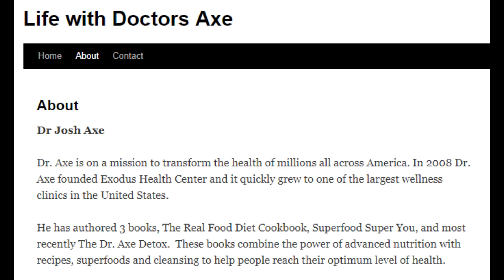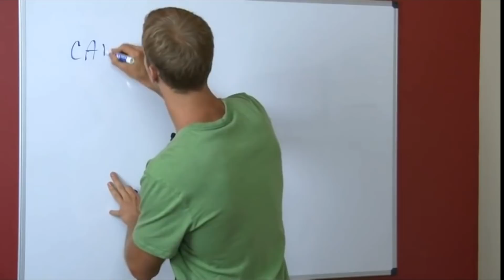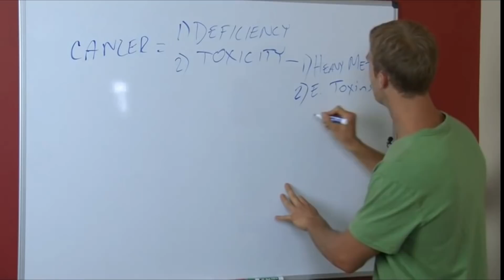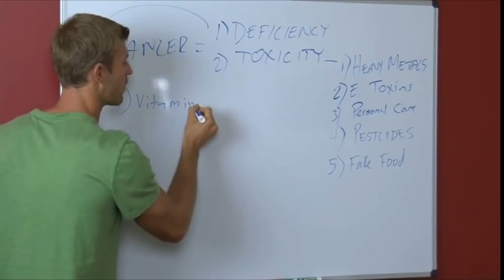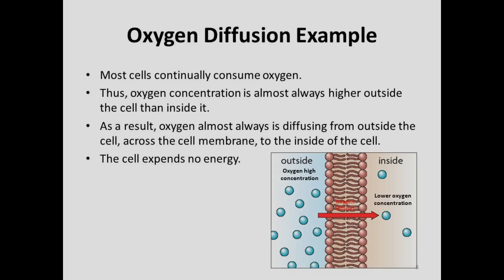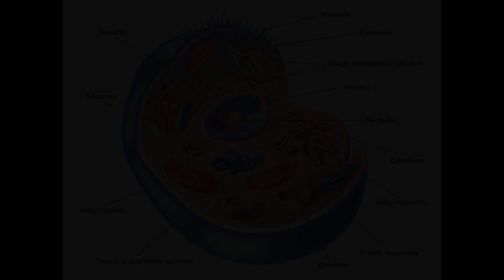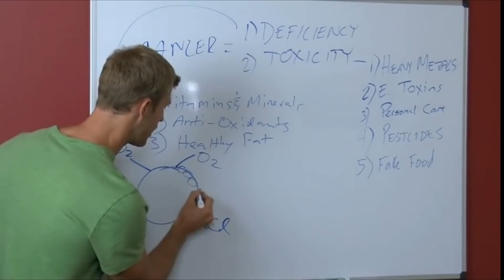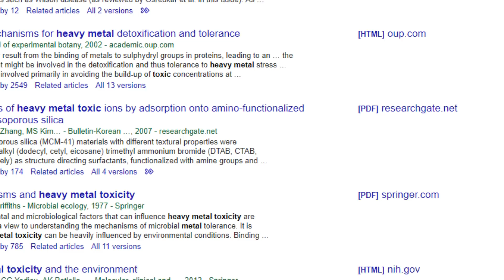Dr Josh Axe is a moron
Josh Axe is a moron, in this video I show that his understanding of biology is laughably bad.

0:15 Josh Axe Graduated from Palmer College:

0:35 Josh Axe Linkedin:

0:50 Axe founded Exodus Health Centre… and studied at Exodux Clinic?!:

2:05 Causes of cancer:

2:59 Cancer controversies:

3:00 Tobacco and alcohol:

3:55 A conventional healthy diet:

3:58 A good diet can reduce risk of cancer:

4:00 Vitamin supplements can increase risk of cancer and heart disease:

4:47 Cellular oxygen supply:

5:11 Full quote: “Cancer, above all other diseases, has countless secondary causes. But, even for cancer, there is only one prime cause. Summarized in a few words, the prime cause of cancer is the replacement of the respiration of oxygen in normal body cells by a fermentation of sugar.” — Otto H. Warburg

5:32 Sucralose is not broken down in the body:

7:05 Mechanism of trans fat toxicity:

7:10 Mechanism of heavy metal toxicity:

7:10 Mechanism of pesticide toxicity:
ORGANOPHOSPHORUS PESTICIDES: DO THEY ALL HAVE THE SAME MECHANISM OF TOXICITY?

I have chosen to link to some Wikipedia articles for three reasons: Wikipedia links are stable over time, everyone has access to Wikipedia and a good Wikipedia article links to external sources including scientific papers. The science discussed in this video is high school level, and that is where I first learned it, I have continued to update this knowledge throughout my study and the links are for further information for those interested.